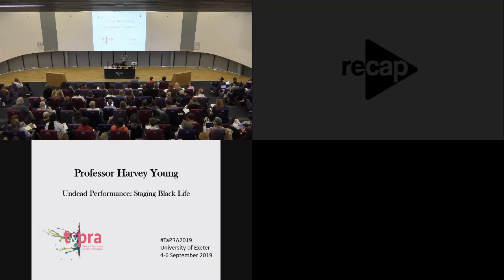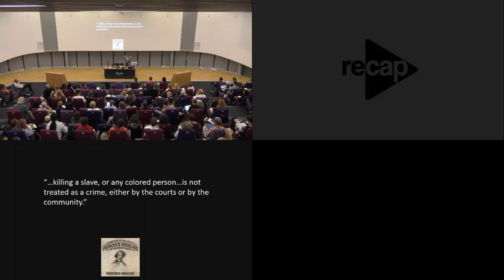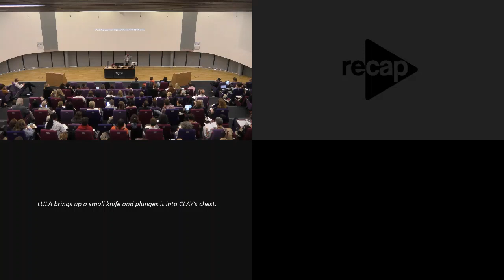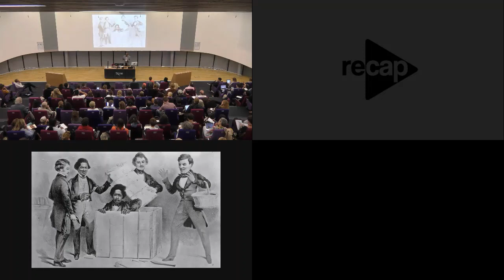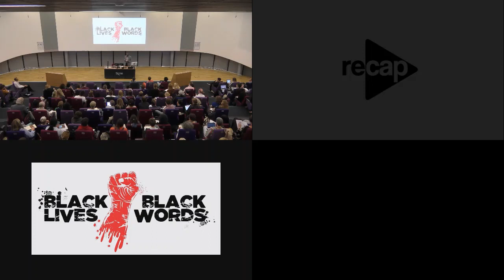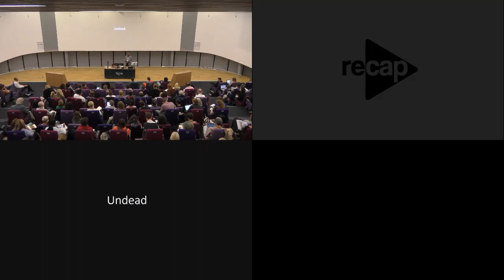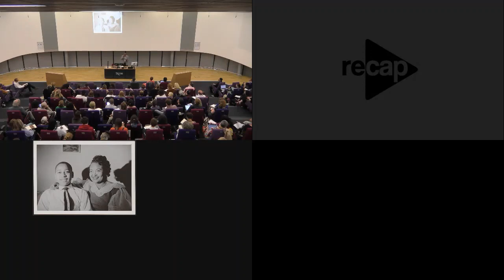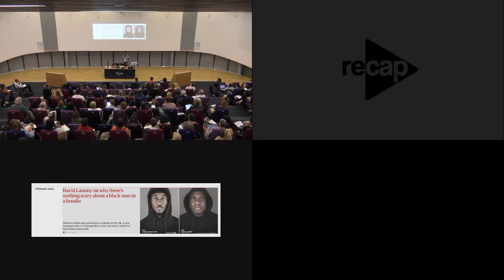Professor Harvey Young's Keynote at the TaPRA2019 Annual Conference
Professor Harvey Young:
"Undead Performance: Staging Black Life"
Keynote presentation at the Theatre & Performance Research Association (TaPRA) Annual Conference, 4 September 2019 (University of Exeter, UK)
Introduction by Dr Rachel Hann and Dr Patrick Duggan